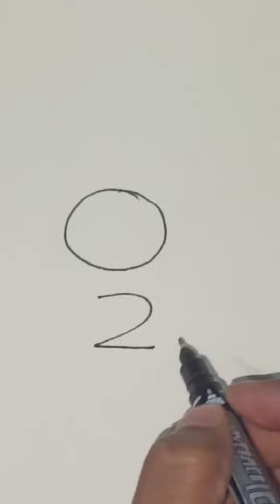How To Draw Rabbit | Drawing Tutorial Tricks Step By Step Bigginner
How To Draw Rabbit Easily | Drawing Tutorial Tricks Step By Step Bigginner @Parvin's Craft Corner

 FB.Personal.. ID..

እንዴት እንደሚሳል
كيف ترسم
Ինչպես նկարել
necə çəkmək
nola marraztu
কিভাবে আকে
як маляваць
kako crtati
как да рисувам
ಹೇಗೆ ಸೆಳೆಯುವುದು
com dibuixar
сурет салу
sa unsa nga paagi aron sa pagkalos
mmene kudzatunga
如何画
如何畫
nzira yekukwevera
කොහොමද අඳින්නේ
그리는 방법
kako nacrtati
çawa bikujin
hvordan man tegner
ako kresliť
kako narisati
Kiel desegni
kuidas joonistada
Paano Gumuhit
kuinka piirtää
como deseñar
sut i dynnu
როგორ დავხატოთ
איך לצייר
hogyan rajzolj
esi ise
ווי צו ציען
cara menggambar
描く方法
cara nggambar
របៀបគូរ
ວິທີການແຕ້ມ
duci
kā zīmēt
kaip piešti
wéi zeechnen
како да црташ
എങ്ങനെ വരയ്ക്കണം
kif tfassal
me pehea ki te utu
कसे काढावे
хэрхэн зурах
څنګه رسم
چطوری طراحی کنیم
jak narysować
ਕਿਵੇਂ ਖਿੱਚਣਾ ਹੈ
кантип тартат
cum să atragă
как нарисовать
le auala e faalatalata
Како цртати
ho hohela joang
ڪئين ٺاهيو
வரைவது எப்படி
jak kreslit
ఎలా గీయాలి
nasıl çizilir
як намалювати
indlela yokudweba
indlela ukudweba